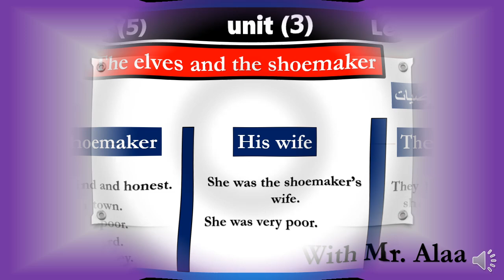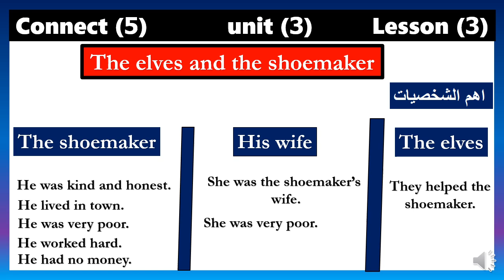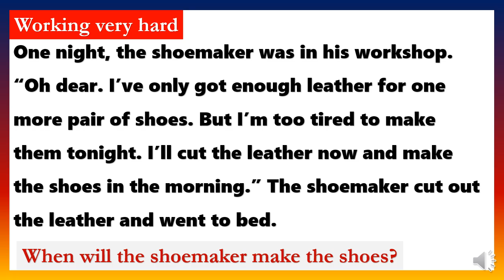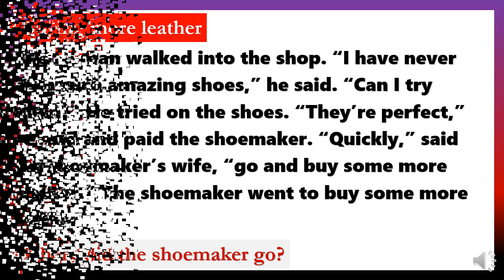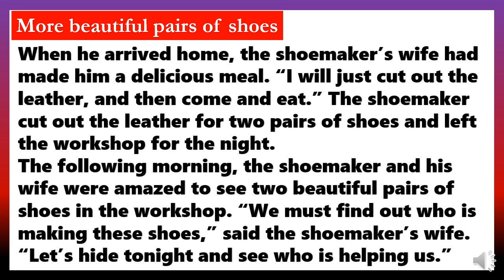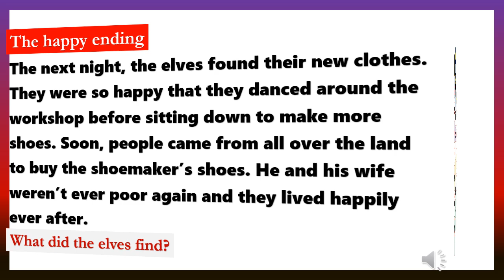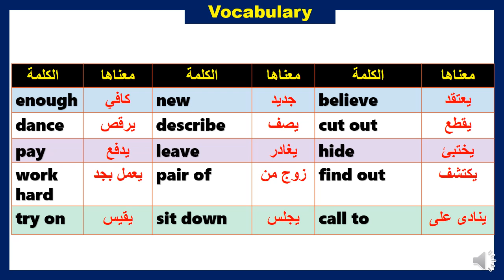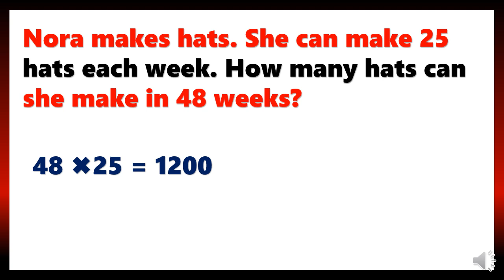الدرس الثالث من الوحدة الثالثة انجليزى الصف الخامس الابتدائى / unit 3 - lesson 3 - connect 5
الدرس الثالث من الوحدة الثالثة انجليزى الصف الخامس الابتدائى كونكت 5 الترم الاول عام 2025 الدرس الثالث من الوحدة الثالثة اللغة الانجليزية الصف الخامس الابتدائى بطريقة مبسطة و سهلة. الوحدة الثالثة للصف الخامس الابتدائى انجليزى . الدرس الثالث من الوحدة الثالثة كونكت 5 . منهج كونكت الصف الخامس الابتدائى الترم الاول . المنهج الجديد للصف الخامس الابتدائى لغة انجليزية كونكت 5 عام 2025الدرس الثالث  كامل من الوحدة الثالثة للصف الخامس الابتدائى. منهج الترم الاول كونكت 5 للصف الخامس الابتدائى . unit 3/ lessons 3 / connect 5# انجليزى الصف الخامس الابتدائى# الوحدة الثالثة انجليزى الصف الخامس الابتدائى الترم الاول عام  2025